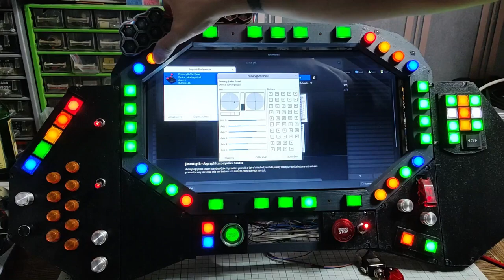Short demo: First button test with DIY Macross SimPit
Crimped roughly 250 connectors and did lots of soldering. Still WIP but I rolled the first successful button tests!!1eleven

Ignore the wobbling, there are almost no supporting frames behind for easier access to the wires.